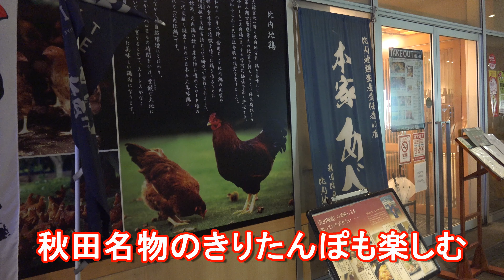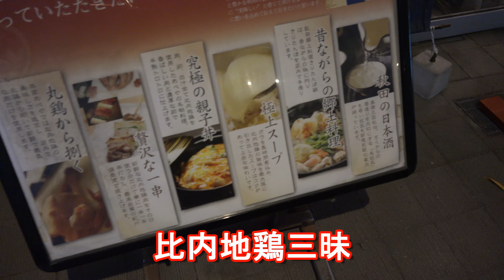【秋田料理】秋田市の「本家あべや」秋田名物の比内地鶏、きりたんぽ、いぶりがっこ堪能Gourmet of Akita prefecture at Honke-Abeya,Akita city,Japan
【秋田県秋田市の「本家あべや」秋田比内地鶏生産責任者の店 で秋田名物の比内地鶏堪能】
I ate the gourmet of Akita prefecture, using the special chicken called for Hinaidori. I ordered total 6 dishes and It was so delicious and the cost is about 50USD including drinks.
昨晩は秋田市内の比内地鶏の有名店、本家あべやにて比内地鶏料理を堪能しました。
比内鶏は、主に秋田県北部・米代川流域(比内地方)で古くから飼育されている家禽。天然記念物に指定されています。
薩摩地鶏、名古屋コーチンと共に、日本三大地鶏と言われており、歯ごたえがあり、濃厚。非常に美味です。
昨晩の献立は下記
・比内地鶏のモツ煮
・いぶりがっこ
・比内地鶏の焼き鳥
・比内地鶏の卵黄
・比内地鶏のパテ
・比内地鶏のきりたんぽ鍋
・比内地鶏の卵ソフトクリーム
飲み物合わせての費用は合計で5600円程。
ちなみに、本家あべやは都内にも複数店舗がありますので
首都圏在住者はご利用ください。